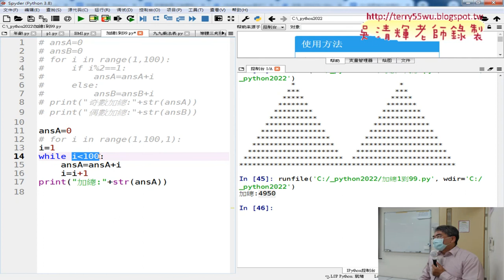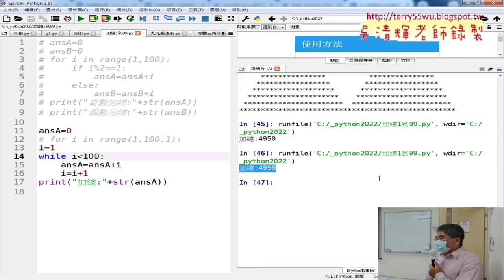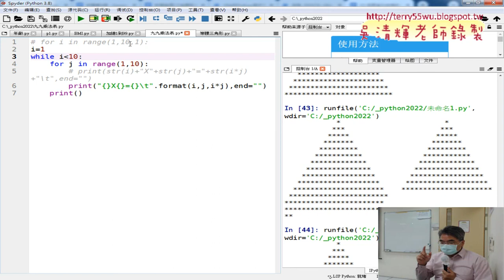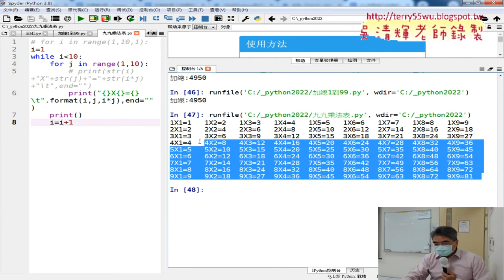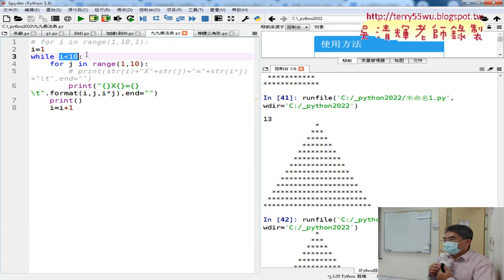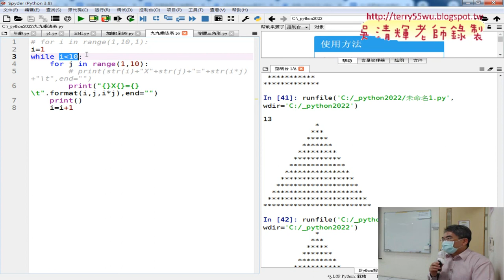07 加總1到99與九九乘法表改為while迴圈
01_重點回顧與九九乘法表格式化
02_九九乘法表格式化與星號輸出三角形
03_輸出直接三角形與加空白
04_改為等腰三角形的兩種解法說明
05_介紹Python3證照410題
06_介紹Python3證照與輸出兩個等腰三角形
07_加總1到99與九九乘法表改為while迴圈
08_練習題猜數字1到20用while迴圈

檔案處理
資料庫處理

上課用書：
參考書目

作者：葉難
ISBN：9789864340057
出版社：博碩文化
出版日期：2015/04/02

吳老師  111/4/26